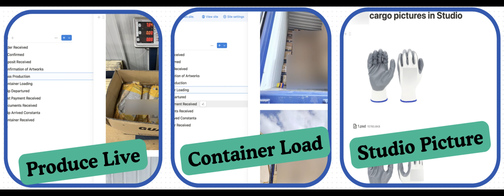Order Live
After placing order, AMSAFE customers can track every stage via our CRM system. From order details to packaging, live production feeds, loading, and shipment—with every step documented and monitored.
Our comprehensive tracking ensures complete peace of mind throughout the process.😊👍🏻

Después de realizar el pedido, los clientes de AMSAFE pueden rastrear cada etapa a través de nuestro sistema CRM. Desde los detalles del pedido hasta el empaque, las transmisiones en vivo de producción, la carga y el envío, cada paso está documentado y monitoreado.
Nuestro seguimiento integral garantiza la tranquilidad completa durante todo el proceso.😊👍🏻